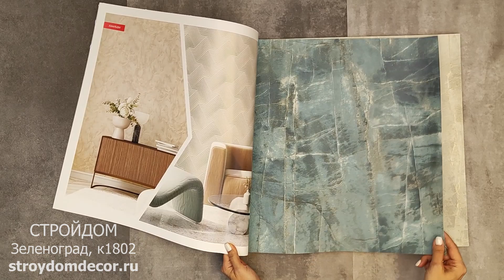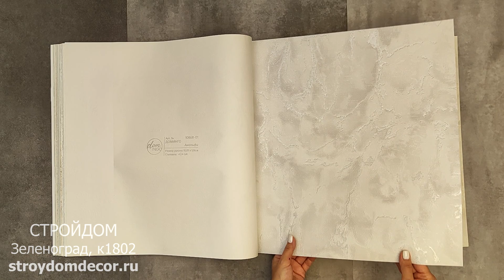Обои Артекс Лазурит Элеганс Монблан